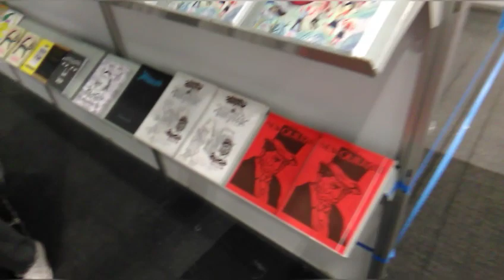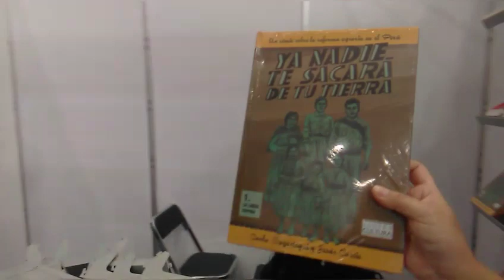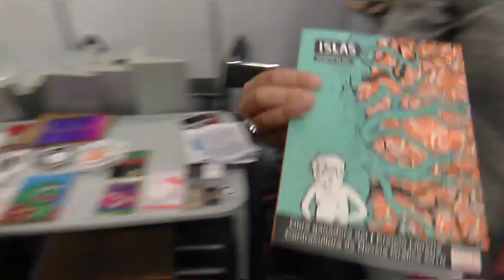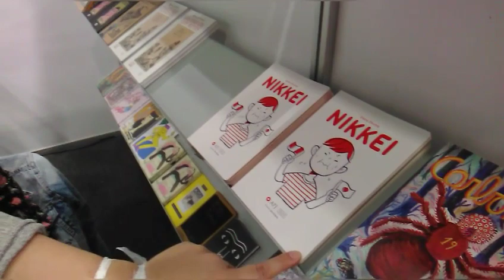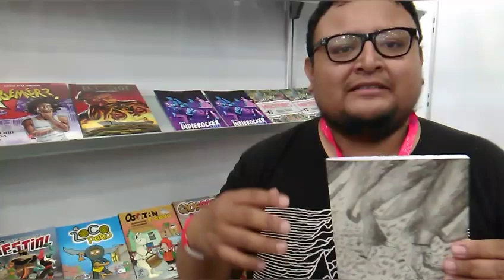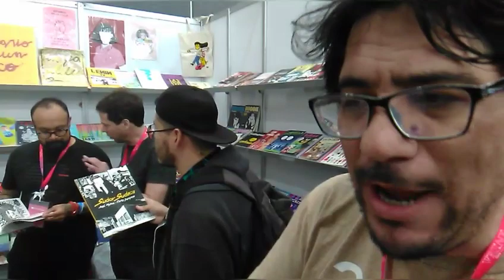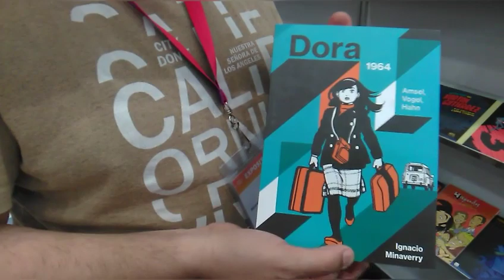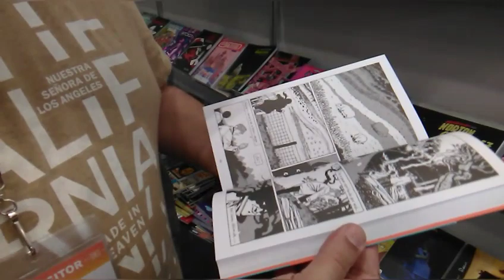FilGuadalajara2019 Salón del cómic / cómic internacional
En este video encontrarás comentarios de edicionesdeformes

Checaloo!!